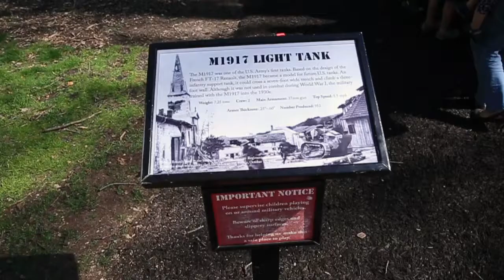Vlog Episode 2 - Chicago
In This Episode I almost miss my flight to Chicago to meet up with one of our previous wedding clients that wants to surpirse her bridesmaid with a reshoot of her wedding. Maggy did not have a good experience with ehr weddign photographer and Kira wanted to recreate a first look for her. So we head out to Cantagny Garden Center, which interestingly enough is home to the First Armored Tank Division Musuem. So we played on Tanks and toured the grounds searching for the best looks all while navigating 3,000 Senior Prom kids!

Gear List:
Camera: Canon 5d Mark III
Lens: 24-70mm L Series F 2.8 Canon
Mic: Rode Video Mic
Tripod: Jobi
Editing: Lightroom, Photoshop and Adobe Premiere Pro

Location: Cantagny Gardens